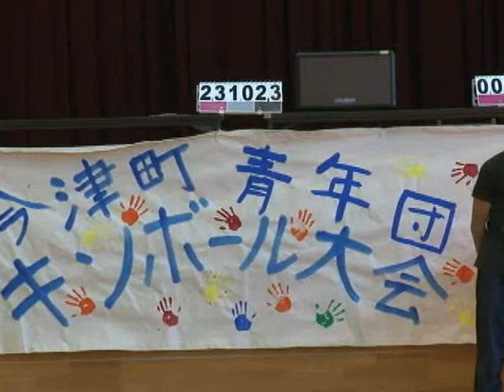巨大ボール打ち合い、交流深める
スポーツを通じて、県内の若者が交流しようと、今津町青年団が、10月23日（日）、今津東小学校体育館でキンボール大会を開催しました。大会には、市内はもとより、日野町、長浜市、守山市などから9チーム合計50人が参加。優勝目指し、熱戦を繰り広げました。キンボールはカナダ発祥のニュースポーツで、4人1組の3チームが同時にプレーし、直径約1.2メートルのボールを床に落とさないようレシーブしあう競技です。今津町青年団では、市内で交流大会を開いたり、他県の大会へ参加したりした経験を活かし、今回、県内の青年を対象にした大会を開催しました。今津町青年団の南野可奈子団長は、「今津の恒例行事として根付かせたい」と、意気込みを語っていました。